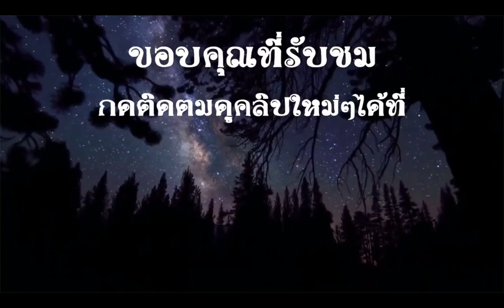🔸 สมเด็จพระนางเจ้าฯ พระบรมราชินี เสด็จทอดพระเนตรการแสดงการฝึกทางทหารประกอบดนตรีราชวัลลภเริงระบำ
🔸สมเด็จพระนางเจ้าฯ พระบรมราชินี เสด็จพระราชดำเนินแทนพระองค์ ไปยังโรงเรียนเตรียมทหารสถาบันวิชาการป้องกันประเทศ จ.นครนายก ทอดพระเนตรการแสดงการฝึกทางทหารประกอบดนตรีราชวัลลภเริงระบำ ประจำปี 2562

© 📸 ThaiPBS